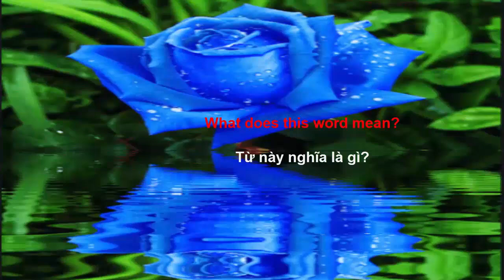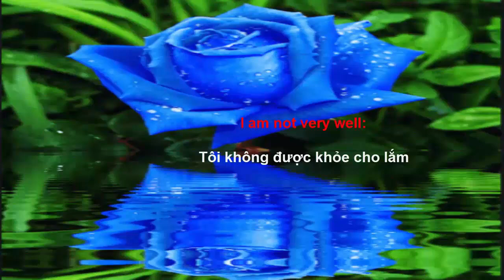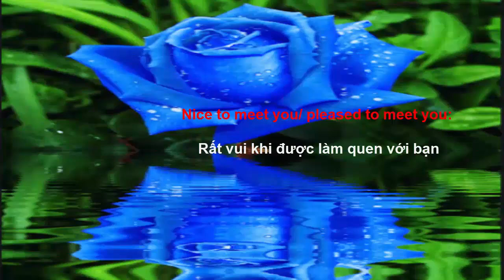100 ĐOẠN HỘI THOẠI TIẾNG ANH THEO TÌNH HUỐNG (PHẦN 2)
100 ĐOẠN HỘI THOẠI TIẾNG ANH THEO TÌNH HUỐNG (PHẦN 2)